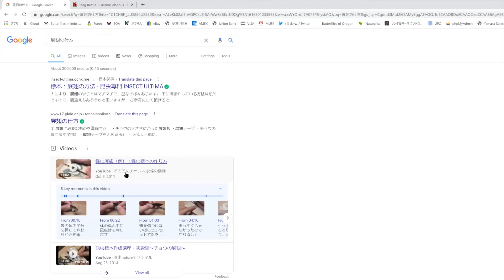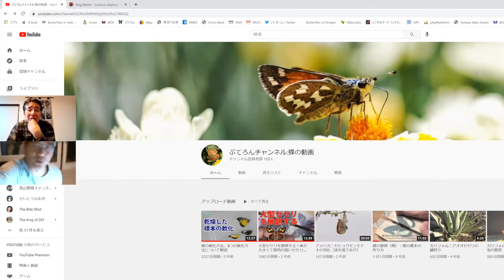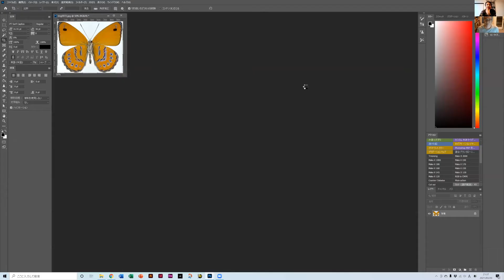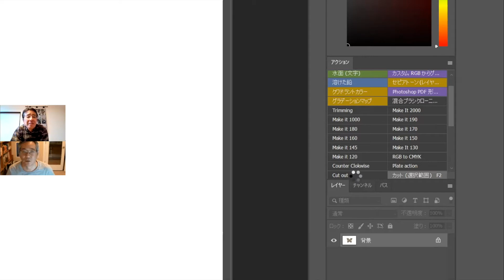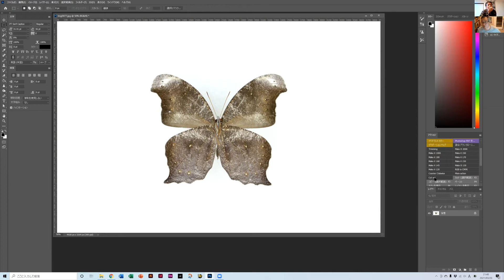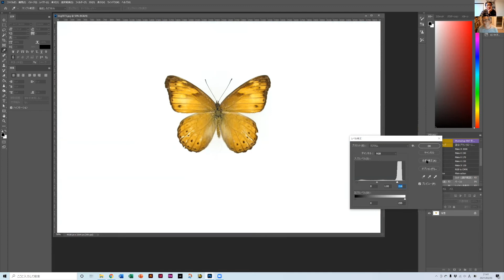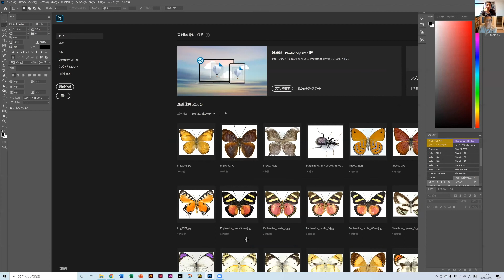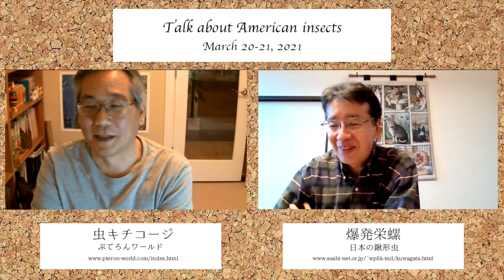ZOOMで虫話 その4【対談】虫キチコージさんと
虫キチコージさんと日本の2021年3月21日・アメリカの2021年3月20日にZOOMを使って虫話をしたものです。長いので4回に分けてアップロードいたします。その4回目です。

01:08  YouTube
01:55 撮影環境
03:05 Photo Shop の技
07:10 アポロウスバ　ウィスコッティ
08:57 エンディング

＊＊＊関連Web Page ＊＊＊